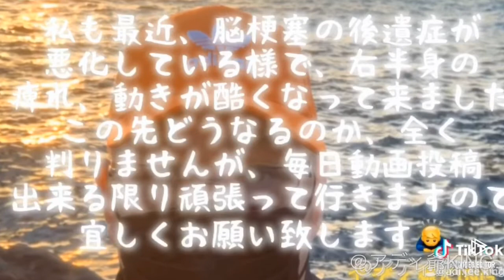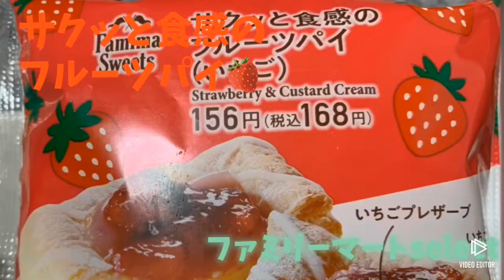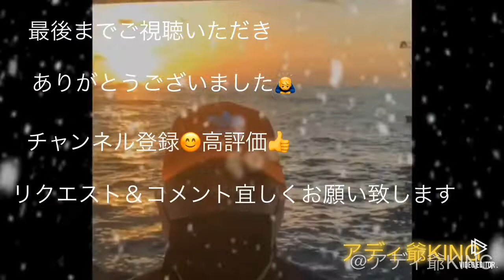stay home‼️自宅飯👍今日はスイーツ三品😊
スフレプリン、フルーツパイ🍓、ファミリーマートselect、台湾パイナップル🍍juice‼️